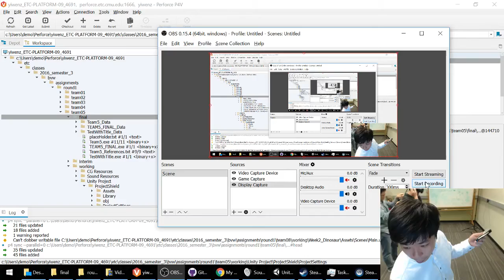Ordon Gameplay Video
A HTC Vive game developed by 5 students from Entertainment Technology Center of Carnegie Mellon University in 2 weeks. The basic gameplay involves the player blocking rains of arrows with a shield in their hand.